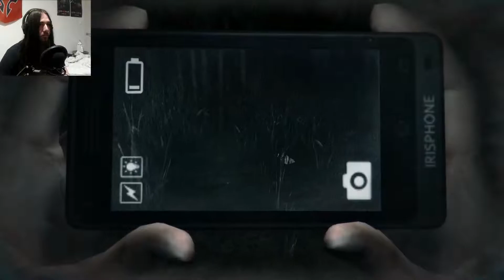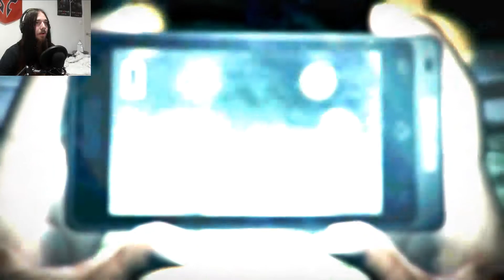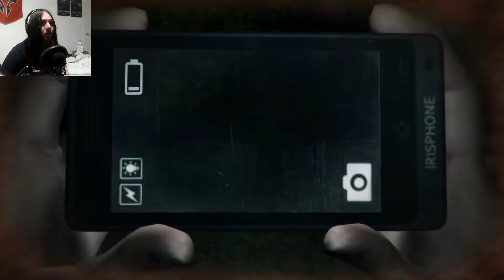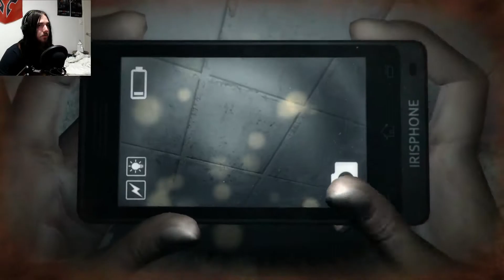Getting These Massive Scares In My System... | Dreadout - Part 4 (End)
A terrifying end to a terrifying game.